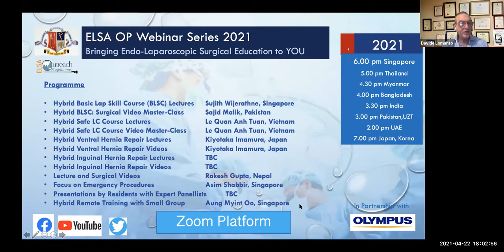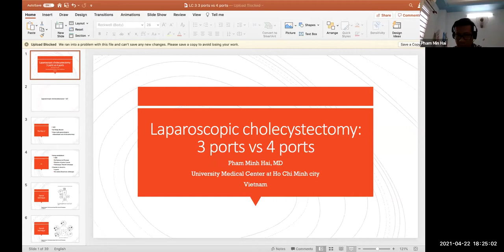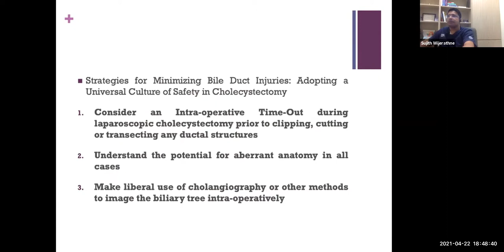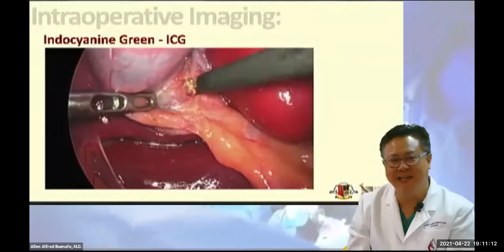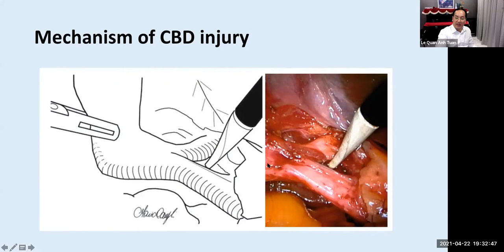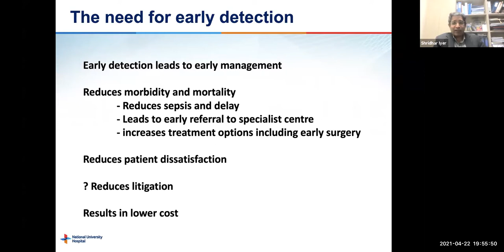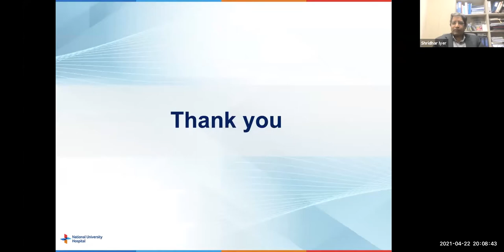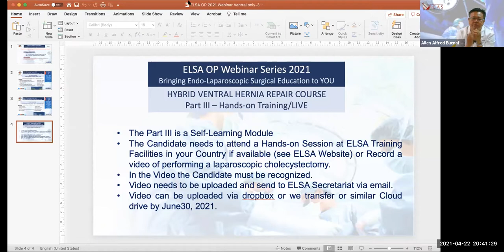ELSA OP 16 Webinar on Safe Laparoscopic Cholecystectomy - Part 1: Lectures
A Group of ELSA OP Experts will discuss about the surgical approach to perform a Safe Laparoscopic Cholecystectomy. Topics will include Anatomic Consideration, Preoperative And Intra-operative Imaging, Risk Factors and How to avoid Bile Duct Injury, Adequate Surgical Technique in Different Situations, Management of intra-operative Complication that may lead to Bile Duct Injury and lastly Management of Post-operative Complications.